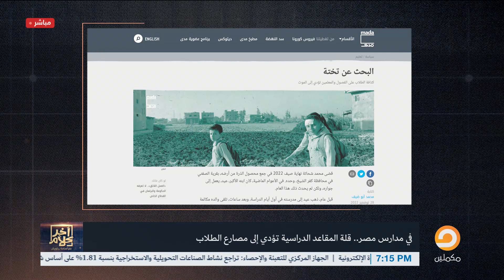أسامة جاويش يكشف كارثة في المدارس والتعليم ويوجه رسالة للوزير والنظام